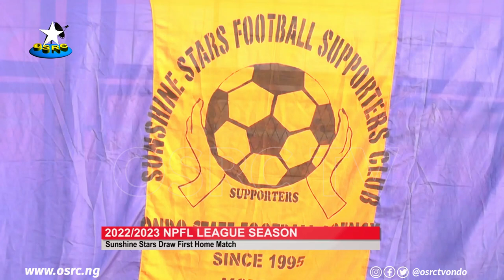Sunshine Stars draw first home match in 2022/2023 NPFL league season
Sunshine stars football club drew their first home game against defending champions, Rivers united in their match day two game of the ongoing 2022/2023 NPFL abridged league season.

The visitors took the lead courtesy of an own goal in the first half before Sunshine stars defender, Ejike Uzoechi calmly draws level from the spot in the second half of the encounter.

OSRC's Gbenga Oluwajana has more as presented from our studio